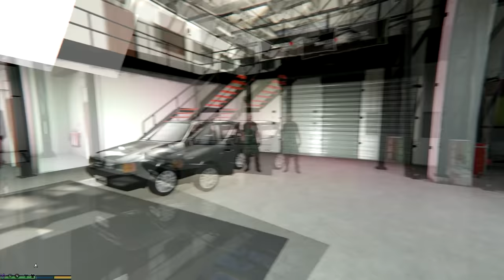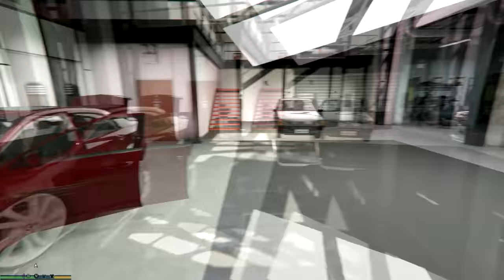GTA V : Carro Vlog Ford Fusion - Semana de muito trabalho EP# 45